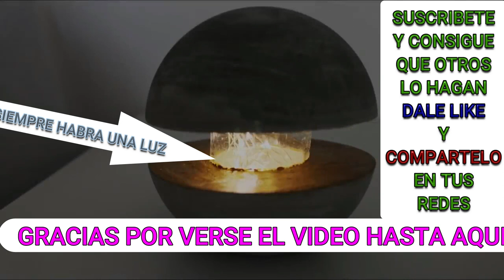ARTECONTODO TIPO DE OBJETOS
DIY Stone Lamps, DIY sand and cement lamp, Cómo hacer lamparas de Piedra? ,Cómo hacer lamparas de cemento y arena?,Cuadros esculturas con tornillos Drywall,Instalaciones artísticas con CDs, Instalaciones artísticas con luces.El Arte es un lenguaje universal. Podemos crear arte con cualquier cosa, objeto o material, porque EL ARTE es la actividad en que se expresan las ideas, las emociones y la imaginación de todos los seres humanos.
Probablemente no se imaginan la cantidad de cosas que llevan tornillos. Prácticamente todo. Y puede que tampoco sepan que hay toda una industria dedicada a los tornillos. Hay tornillos con cabeza coloreada que son especiales para la decoración. Hay un abanico amplísimo de colores, formas, tamaños, texturas.
Existen muchas clases y formas de expresión, y la expresión artística es de alguna forma una respuesta a la necesidad de comunicar o expresar una idea o concepto por parte del artista, algo que estos individuos quieren compartir con el resto del mundo, más allá de la respuesta, reinterpretación, repercusión que tenga o hagan los múltiples receptores de cualquier forma de expresión artística.
Mucha gente cree que la expresión artística se circunscribe solo a las artes plásticas, pero el arte no se resume a eso solamente, sino a todo aquello que sirva para representar un concepto, un estilo, un personaje de la ficción, una visión particular; en todos los casos con un trasfondo de poder decir algo atraves del medio artístico.
Pueden ser muchas y distintas, las formas en las que se concibe y se describe el arte y las creaciones artísticas en la sociedad:
LOS PRIMEROS lo plantean como una forma de lenguaje, como un acto de comunicación del ser.
LOS SEGUNDOS proponen la obra de arte como un objeto creado con la única intención de generar efectos estéticos, vinculados con lo bello y lo placentero.
LOS TERCEROS lo conciben como un acto significante, que además de comunicar, transmite emociones valiéndose de la imagen, la música, la palabra etc. Pero al tratar de explicar de donde surgen las inspiraciones, la creatividad, o hablar sobre la influencia de las vivencias y la personalidad de un individuo en la expresión artística –puesto que cada creación artística es particular, única y diferente de lo demás, aun así planteen o representen lo mismo-; dejaría de algún modo, sin efecto,lo que afirman LOS SEGUNDOS:que reconocen al arte solo con fines estéticos- pues aunque tenga algún tipo de recepción del público en este sentido, es innegable que la inspiración, la imaginación y lo que el artista pone de sí en la obra, no son ni arbitrarios ni sin sentido o razón.
El espacio imaginario, el crear, como forma de comunicar, siempre involucra lo más profundo del ser humano.
 Es la lucha de lo inconciente (que quiere salir al exterior y hacerse consciente) y la parte del sujeto que intenta no saber nada de ello (recurriendo entonces a la magia de la estética)que, convierte lo trivial o común en hermoso.
En el estudio de la creatividad, para entender el origen la de creación artística es importante considerar este enfoque teórico que brinda el psicoanálisis para extender la comprensión que se tiene sobre los factores que pueden influir esta capacidad. Es un camino de conocimiento del ser, buscar en las creaciones artísticas, y en la interpretación de ellas, proyecciones del mundo interno del creador de la obra, con toda una mitología personal, producto de las relaciones establecidas en su historia infantil.

Gracias a los siguientes canales por sus contribuciones:
La música es contribución de Youtube Studio:
1.-Summer in Colombia - Carmen María and Edu Espinal
2.-Merengue de Limon - Quincas Moreira
3.-Get Outside! - Jason Farnham
MI LIBRO.